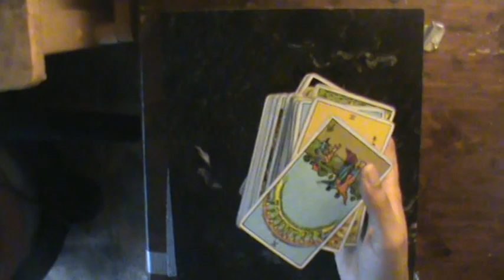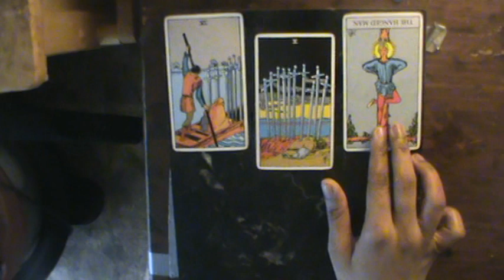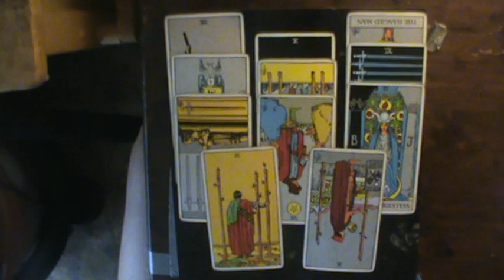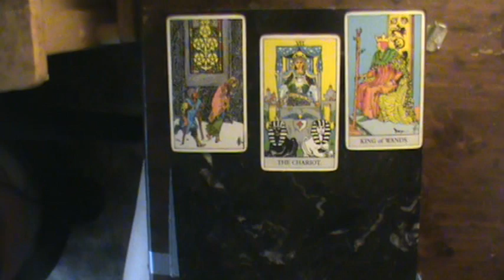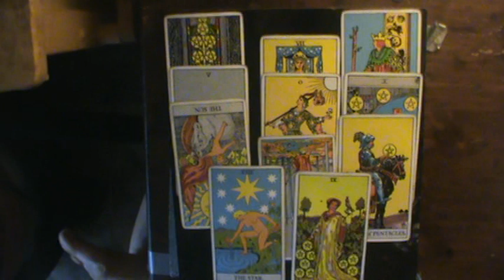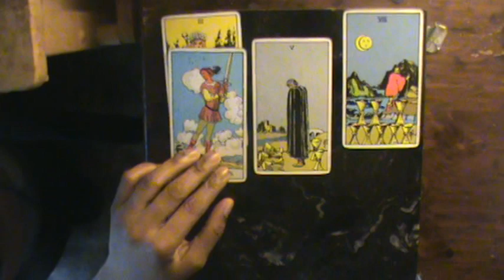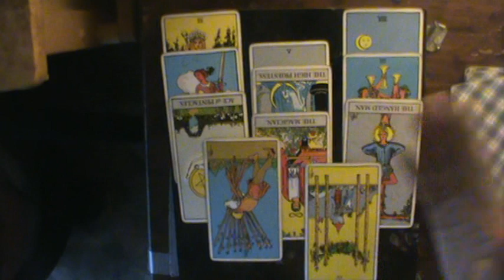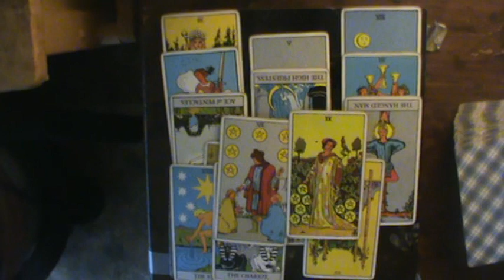Shadow of Judgment Air Signs "3 Swords Reversed" 7-19/7-26 2019